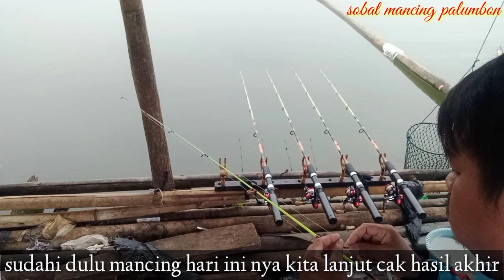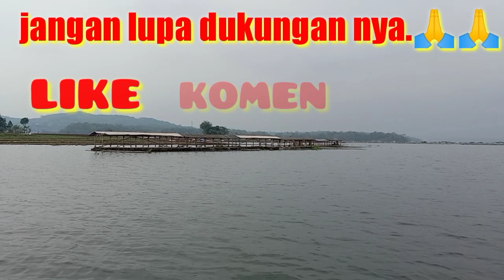mancing cirata terbaru di spot ini emang sarang nya ikan nila.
mancing cirata terbaru di spot kaung lengko b palumbon taneuh berem.media umpan pul geleng.